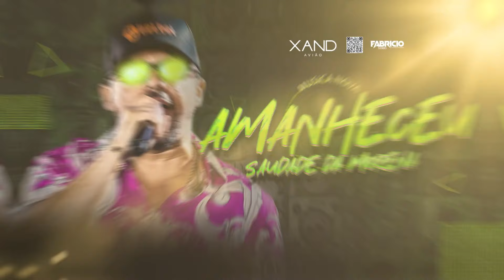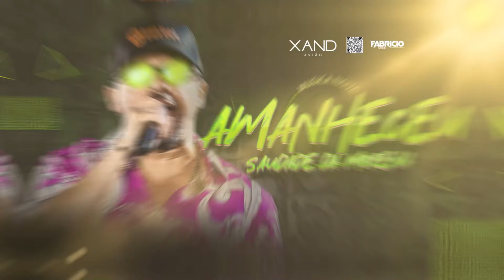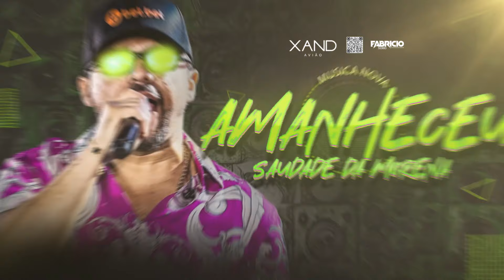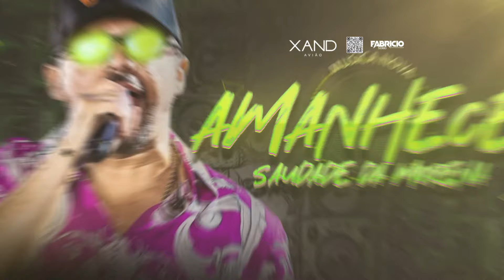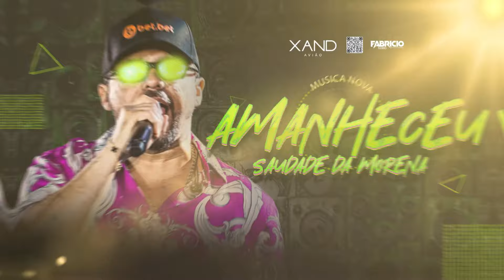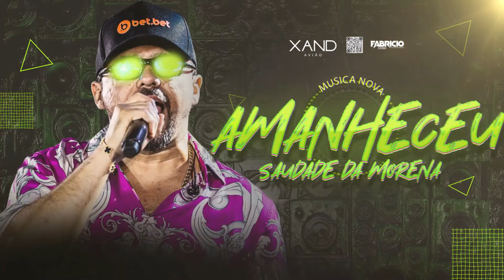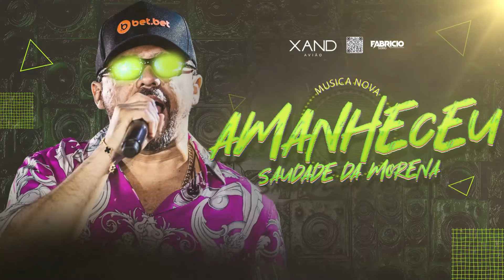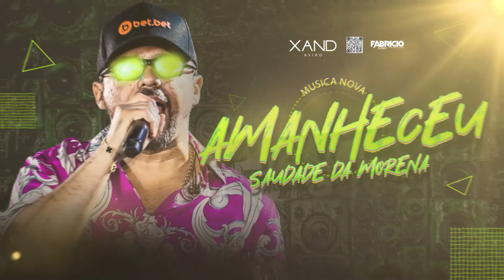XAND AVIÃO AGOSTO 2024 ( AMANHECEU E EU SOZINHO AQUI NO BAR SAUDADE DA MORENA ) CD NOVO